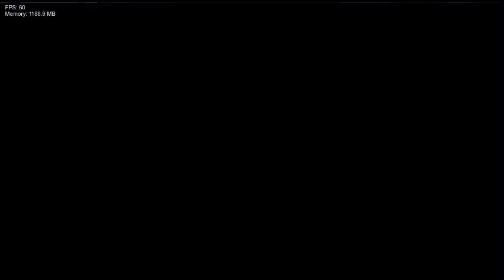FNF The End Seeks Cool Deltarune Mod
bro gaster is secretly tommyinnit.exe real its true guys